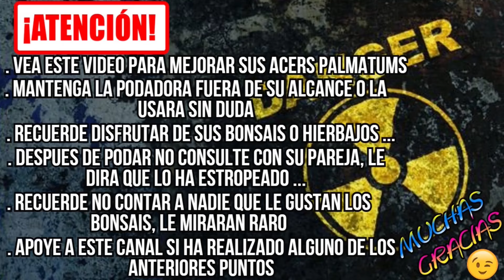Creando BONSAI desde Cero - Arce Palmatum 🍁